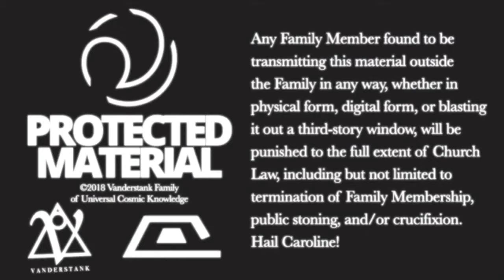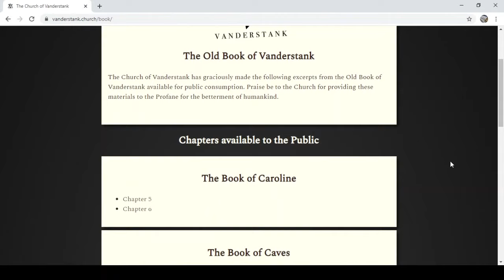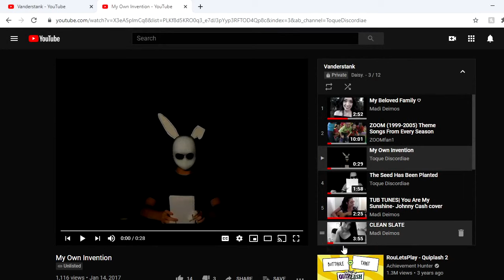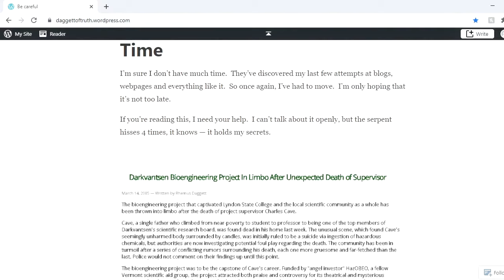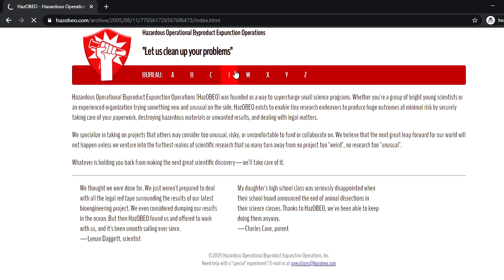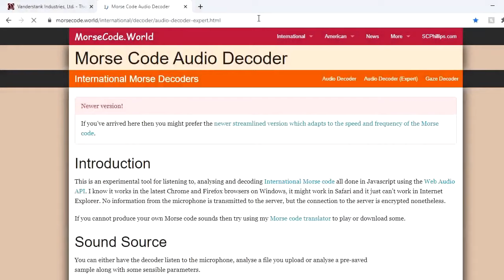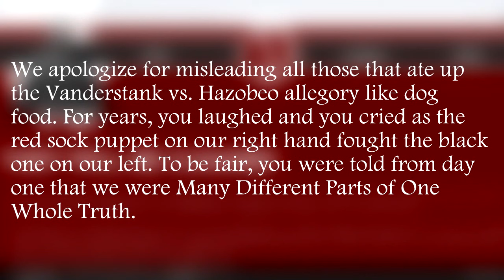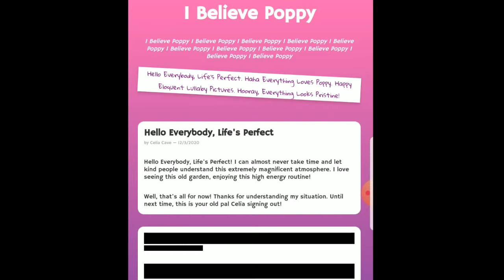Vanderstank: Where is Celia Cave? - The Vanderstank Webseries Casefiles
In 2017, Vanderstank Industries made waves in the Alternate Reality Game communities with a number of different sites, social media pages, and even a guerrilla sticker campaign. All of the signs pointed to the story being an ARG, however, as the days went on, players became more and more aware that things weren't as they had once thought. Many who played during this time believe that the cult known as Vanderstank was real. Others, a failed attempt at an ARG.

Vanderstank has been the story that has stuck with me for years after experiencing it. I was genuinely shocked when I couldn't find anyone talking about it on the spooky side of Youtube. So decided to make a condensed (yes, really) video about Vanderstank, I Believe Poppy, Hazobeoth Zabuth, Project Rabbit, and Celia Cave.

More soon to come.
To quote a very smart man: "Yeah, I'm thinking I'm back!"

Sources:

Websites:
- Vanderstank.com
- Ibelievepoppy.com
- Projectrabbit.xyz
- DaggettofTruth.wordpress.com

Youtube Accounts:
- Vanderstank
- Torque Discordiea
- Madi Deimos

- Help me OP-1 by Dyalla

- Maestro Tlakadel by Jesse Gallagher

Special thanks to Seaminor and Somnolent Monk for their emotional support.